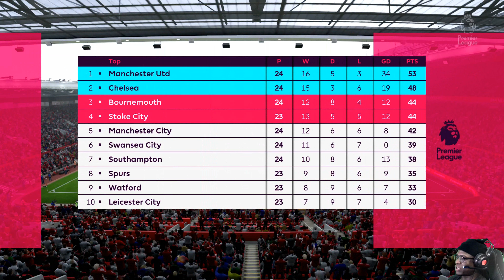FIFA 18 | LIONEL MESSI ON SHOW | MAN UNITED CAREER MODE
LEAGUE MATCH DAY 26 AGAINST CHELSEA AND THE BIG ONE, CHAMPIONS LEAGUE ROUND OF 16 AGAINST BARCELONA. LETS GET IT!!